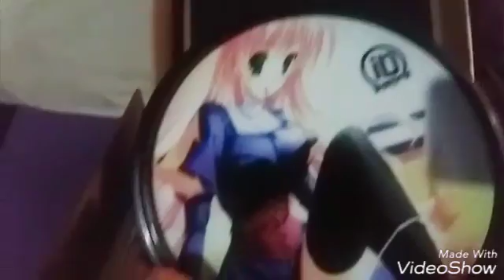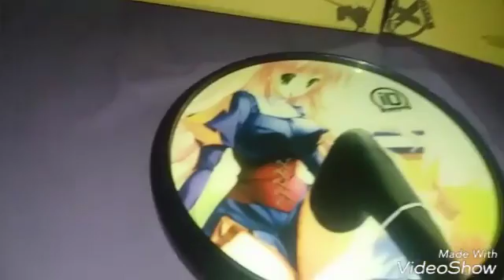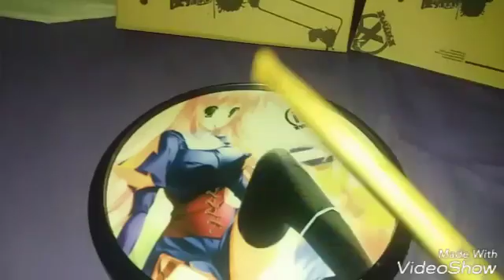LOW PROFILE DOUBLE PAD xymox ID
Revision de mi ultimo pad marca xymox percussion terminando con este pad mi collecion de xymox